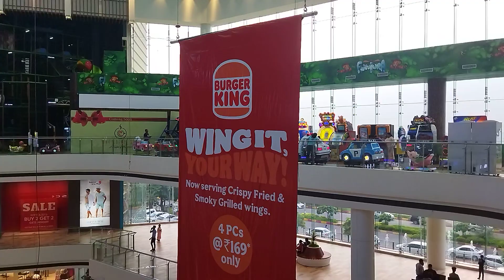Lulu Mall! लुलु माल!